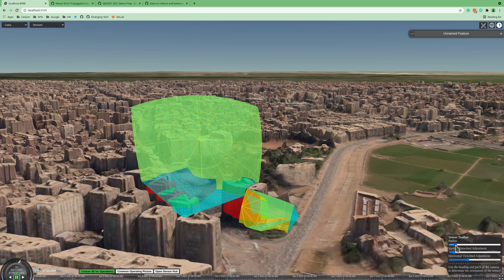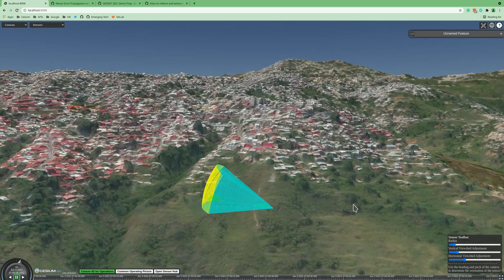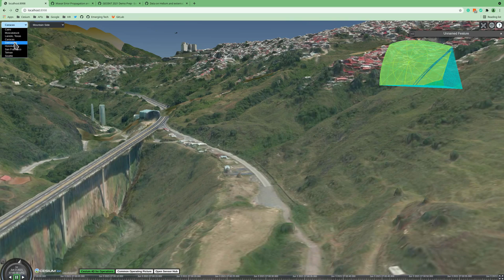CesiumJS 4D for Operations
GEOINT 2021